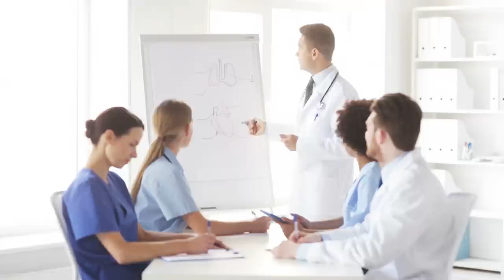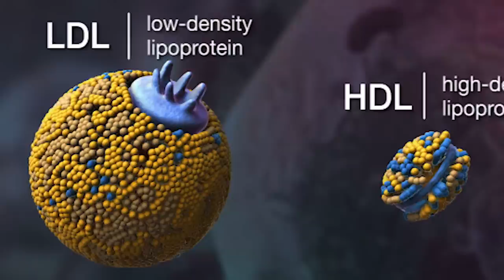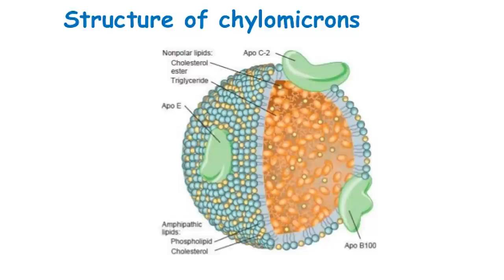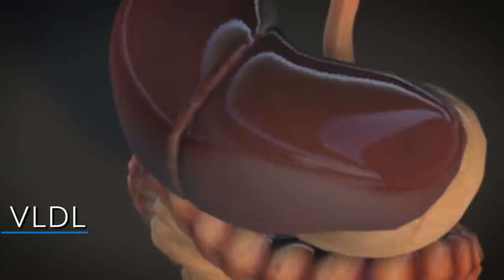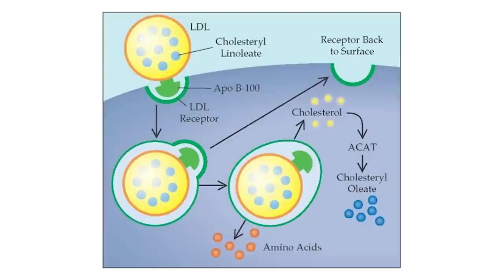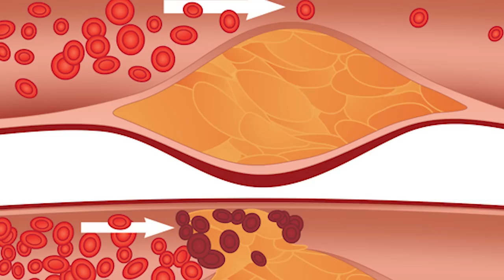How to Lower Cholesterol: LDL vs. HDL- Thomas DeLauer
Good vs. Bad Cholesterol:
LDL cholesterol is not bad. HDL is not cholesterol and neither is LDL. “High” and “low” refer to the relative proportion of protein to fat in the bundle. HDL stands for High Density Lipoprotein. LDL stands for Low Density Lipoprotein. (There are three other lipoproteins; chylomicrons, VLDL and IDL) Cholesterol and fat are not water-soluble so they need to be carried around the body in something to do their vital work. The carriers of such substances are called lipoproteins. (4)
Lipoproteins:
Lipoproteins travel round the bloodstream and act as transporters. So LDL and HDL are carriers of cholesterol, as well as triglycerides and phospholipids and proteins. LDL is the carrier of fresh cholesterol and HDL is the carrier of recycled cholesterol.
VLDL, LDL, and HDL:
The liver is central to the regulation of cholesterol levels in the body. Not only does it synthesize cholesterol for export to other cells, but it also removes cholesterol from the body by converting it to bile salts and putting it into the bile where it can be eliminated in the feces. Chylomicrons and VLDL deliver TAG to cells in the body. Two types of lipoproteins are triglyceride-rich: the chylomicrons and VLDL. Chylomicrons are synthesized by enterocytes from lipids absorbed in the small intestine. VLDL is synthesized in the liver. The function of these lipoproteins is to deliver energy-rich triacylglycerol (TAG) to cells in the body (pink pathway). TAG is stripped from chylomicrons and VLDL through the action of lipoprotein lipase, an enzyme that is found on the surface of endothelial cells. HDL is involved in reverse cholesterol transport. Excess cholesterol is eliminated from the body via the liver, which secretes cholesterol in bile or converts it to bile salts. The liver removes LDL and other lipoproteins from the circulation by receptor-mediated endocytosis. It travels in the circulation where it gathers cholesterol to form mature HDL, which then returns the cholesterol to the liver via various pathways. LDL delivers cholesterol to cells in the body. As VLDL particles are stripped of triacylglycerol, they become more dense. These particles are remodeled at the liver and transformed into LDL. The function of LDL is to deliver cholesterol to cells, where it is used in membranes, or for the synthesis of steroid hormones. Cells take up cholesterol by receptor-mediated endocytosis. LDL binds to a specific LDL receptor and is internalized in an endocytic vesicle. Receptors are recycled to the cell surface, while hydrolysis in an endolysosome releases cholesterol for use in the cell. LDL is what we call a carrier protein, and one of its important jobs is to carry a fundamentally important chemical to every cell in the body. This chemical is a critical component of cell membranes, serves as a brain antioxidant, and is the raw material from which your body manufactures vitamin D, cortisol, estrogen, progesterone, and testosterone.
Study - The British Medical Journal (BMJ):
The research team — comprised of experts from seven different countries — evaluated data collected from 19 studies on a total of 68,094 older adults. The team was seeking to determine if LDL cholesterol is associated with death in the older adults. According to the cholesterol hypothesis, it should directly relate. According to the BMJ study, it doesn’t. Researchers say almost 80 percent of the participants in the studies who had high LDL cholesterol did not die because of their cholesterol level. On the other hand, researchers discovered people with low levels of LDL cholesterol, or LDL-C, had the highest rates of death related to cardiovascular disease, the leading cause of death for both men and women in the United States.

2) Lack of an association or an inverse association between low-density-lipoprotein cholesterol and mortality in the elderly: a systematic review.

3) Plasma lipids and cerebral small vessel disease.

4) We have got cholesterol completely wrong – Zoë Harcombe. (n.d.). Retrieved

5) Why Cholesterol is Not Bad | Paleo Leap. (n.d.). Retrieved